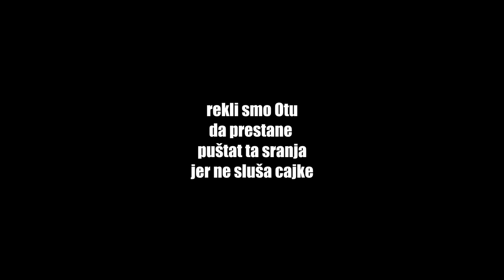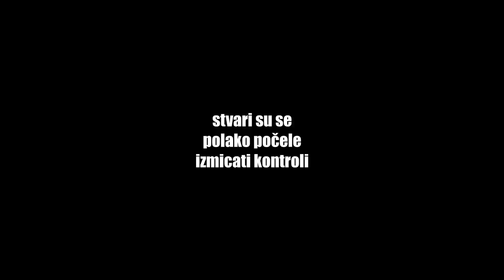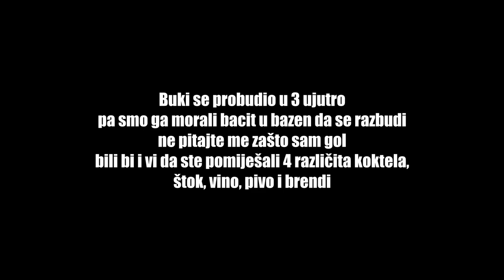VLOGojebačka armija - Vila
Lajk ako ste naučili eksat

Korištene pjesme:
Kungi: Miloš Bojanić - Čigra
Mato: Peter Bjorn And John - Young Folks
Buki Jr. & Ključar: Hule - Zlatar
Buki: Ivana Brkić - Oči boje kestena
Oto: Darude - Sandstorm
Beginator: Krešo Bengalka - El Comandante